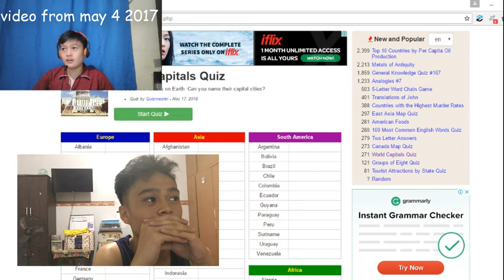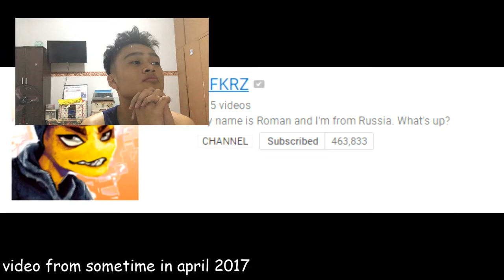Reacting to my old videos AGAIN...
*CHANNEL MC SERVER COMING SOON!

MY INSTAGRAM (@) ► swarzeo
MY TWITTER (@) ► TBA